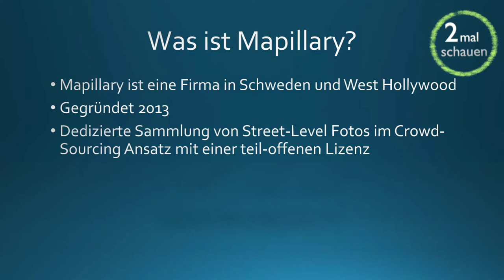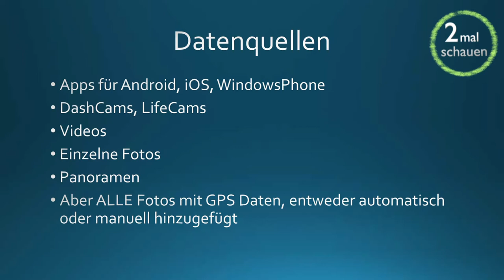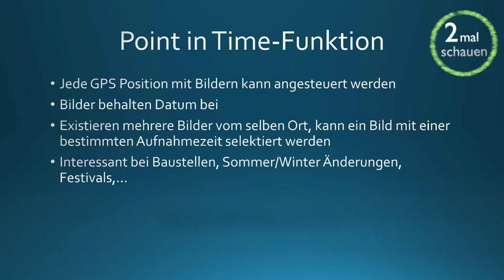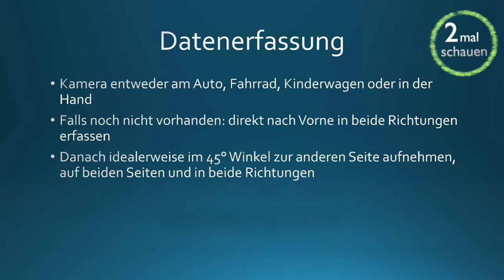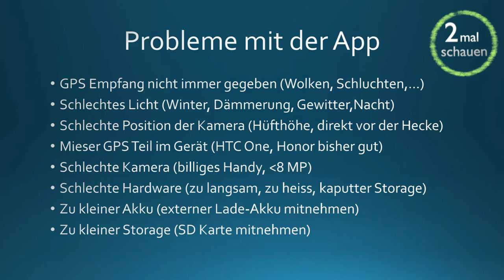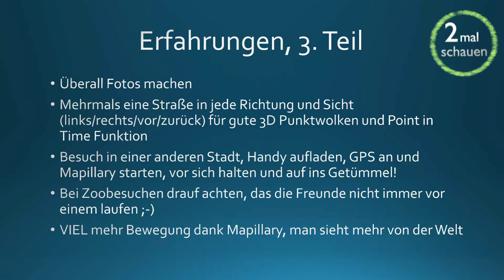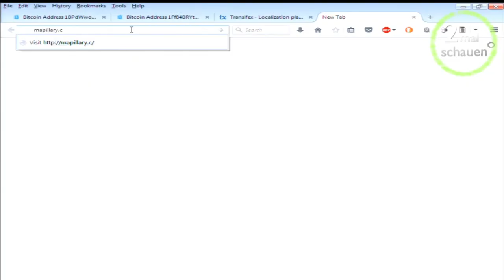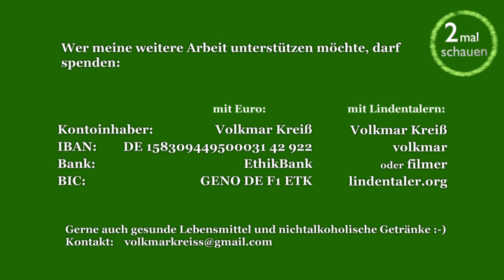Mapillary - mehr als nur Street View - Lars Schimmer - CLT 2016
Jeder kann dabei georeferenzierte Fotos mit der Mapillary App auf Mobilgeräten beisteuern, aber auch aus Videos können georeferenzierte Bilder extrahiert und genutzt werden.
Dabei werden die Gebiete der Welt mit Fotos erfasst, die Google nicht erreichen kann. Jeder User entscheidet selbst, welches Gebiet oder welchen Track er publiziert. Durch Mehrfacherfassung gibt es auch eine «Point-In-Time»-Funktion, Panoramen sind ebenfalls möglich. Und als besonderen Bonus werden bei ausreichend Bildern auch 3D-Punktwolken aus den Bildern berechnet.

Lars Schimmer (Administrator, TU Graz CGV) stellt in diesem Vortrag Mapillary vor, die App von Mapillary und den üblichen Workflow. Anschließend berichtet er aus seinem Alltag mit diversen Mobile-Phones, der Nacharbeit auf Mapillary und anderen üblichen Gegebenheiten, die im Nutzen von Mapillary auftauchen.

Ergänzung: Die Bilder lassen sich auch prima mit dem Programm 'Josm' für den Upload vorbereiten!